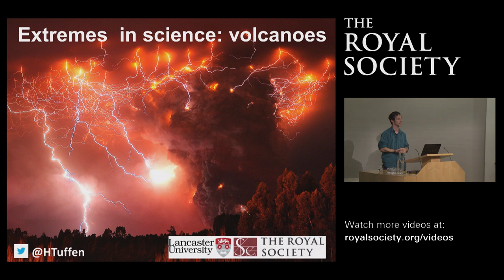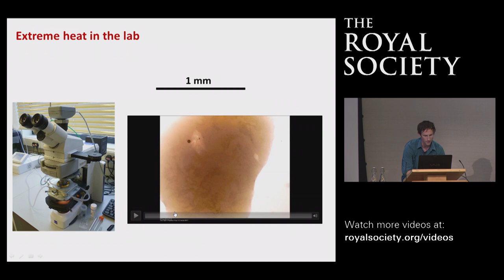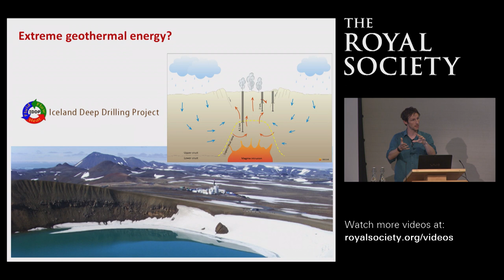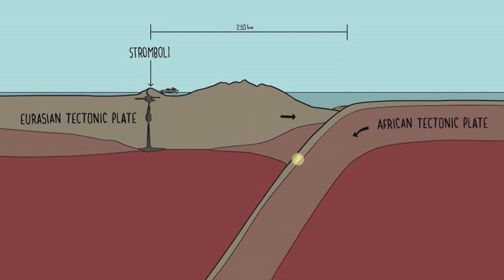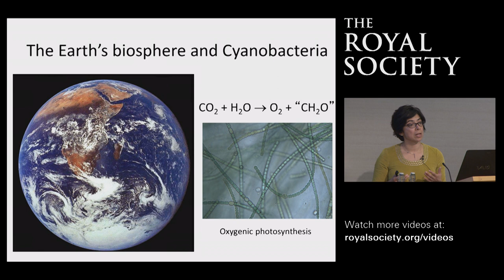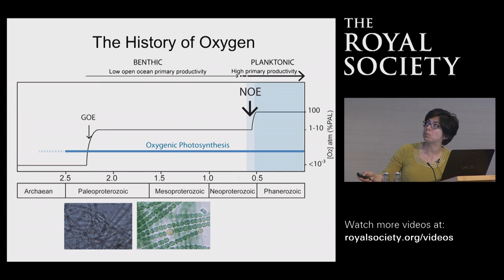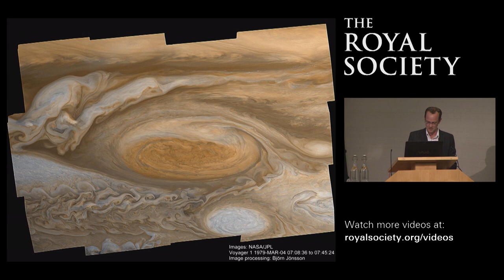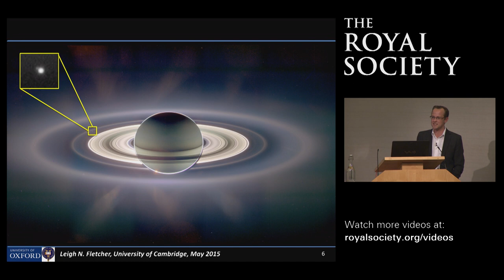Extremes in science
Delve into the world of extreme science as four Royal Society Research Fellows venture into bizarre and unknown places. Dr Hugh Tuffen, Dr Judith Hillier, Dr Leigh Fletcher and Dr Patricia Sanchez-Baracaldo, with Dr Lewis Dartnell, encounter volcanic eruptions, deep oceans, polar ice caps and the atmospheres of alien planets.

Extremes in science held at the Royal Society on Monday 1 June, 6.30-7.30 pm.

Read more from the scientists on Royal Society blog Inside Science

Video thumbnail photograph by Dr Hugh Tuffen.